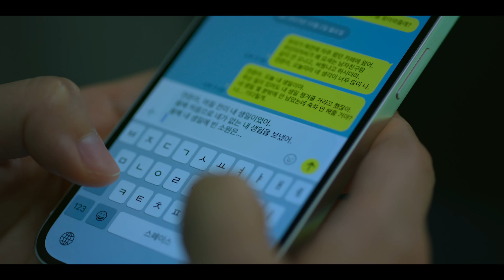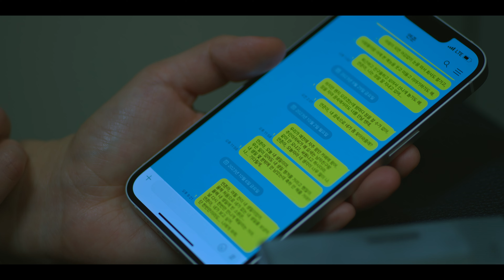O Tempo Traz Você pra Mim (Minissérie Clipe) | Trailer em Português | Netflix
De luto, uma mulher volta magicamente para o ano de 1998 e conhece um homem que se parece muito com o antigo amor de sua vida.

“Por favor, só desta vez. Deixe-me viver no seu tempo”

Jun-hee (Jeon Yeo-bin) tenta se recuperar do luto pela morte de Yeon-jun (Ahn Hyo-seop), vítima de um acidente ocorrido um ano atrás. Ela sente um enorme vazio e tem a sensação de que Yeon-jun ainda está vivo. Até que um dia, ela recebe um pacote misterioso com um toca-fitas antigo, uma fita K7 e uma foto com uma garota muito parecida com ela, um garoto idêntico a Yeon-jun e um desconhecido em frente a uma loja de discos. Ao dar play na fita, Jun-hee volta no tempo como num passe de mágica, de 2023 para 1998.

Em 1998, o belo Si-heon (Ahn Hyo-seop) resolve bancar o cupido ao descobrir que seu melhor amigo, In-gyu (Kang hoon), gosta de Min-ju (Jeon Yeo-bin), uma menina que trabalha na loja de discos da foto que Jun-hee recebeu. Os três logo se tornam amigos, mas um acidente de carro envolvendo Min-ju os tira do prumo. Min-ju acorda alguns dias depois, mas algo nela está diferente: sua introversão e timidez deram lugar à extroversão. Min-ju também quer entender o que aconteceu com ela, já que tem a mesma aparência, mas tudo ao seu redor mudou, inclusive o tempo. Jun-hee, que vivia em 2023, acordou como Min-ju em 1998. Além disso, Si-heon, quem ela vê primeiro ao despertar, é a cara de seu namorado morto Yeon-jun, o que a deixa extasiada e bastante surpresa. Estranhamente, Si-heon começa a gostar da "nova versão" de Min-ju, e In-gyu acaba perdendo seu lugar entre os dois.

Ao tentar desvendar os mistérios de sua viagem no tempo para que tudo volte ao normal, Jun-hee descobre que o acidente de Min-ju, na verdade, foi arquitetado por alguém para matá-la.

Si-heon, In-gyu e Jun-hee – se passando por Min-ju – começam a investigar a verdade para proteger Min-Ju de quem queria matá-la.

Um passado. Uma chance de salvar você.
A viagem no tempo entre 2023 e 1998 começa agora.

"O Tempo Traz Você pra Mim" é um romance misterioso que conta a história de Jun-hee, que vive o luto da perda do namorado um ano atrás. Por um milagre, ela volta para o ano de 1998 e encontra Si-heon – um cara muito parecido com o amor de sua vida – e seu amigo In-gyu.

O Tempo Traz Você pra Mim
Trailer em Português (Minissérie Clipe)
Netflix

Estreia na Netflix em 8 de setembro de 2023

Romance, Dramas , Dramas românticos para TV, Séries dramáticas, Coreanos, Para suspirar, Nostálgico, Drama, Viagens no tempo, Comoventes, Amor eterno, Minisséries
Ahn Hyo-seop, Jeon Yeo-been, Kang Hoon, Kim Jin-won, Choi Hyo-bi

TV-MA Para adultos. Talvez não seja adequado para menores de 17 anossuicídio, violência